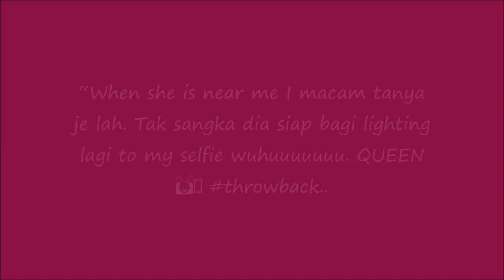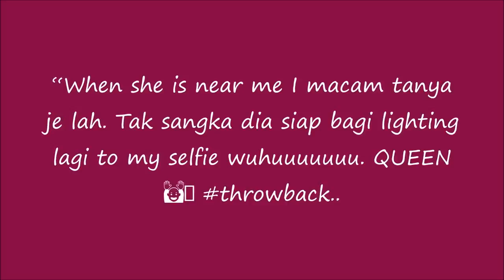VIRAL Foto ELFIRA Dan Paris Hilton Elfira Sinari Hollywood !